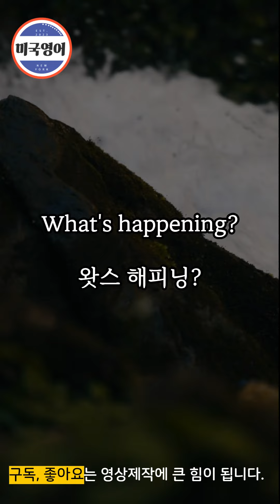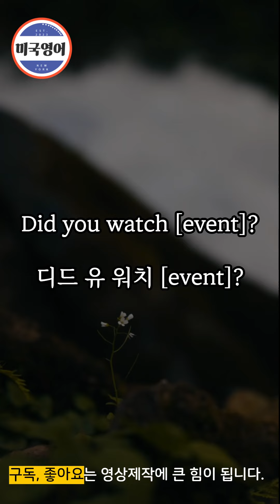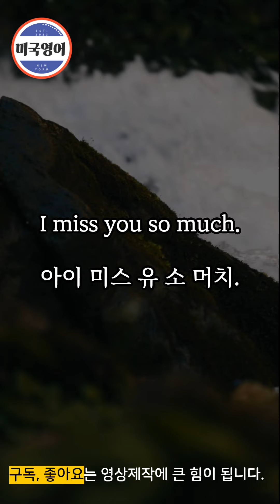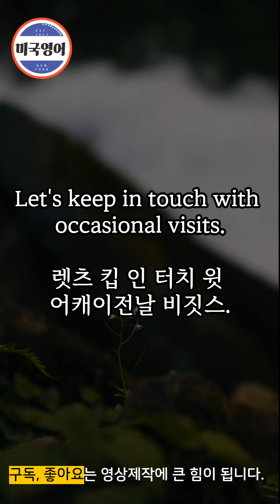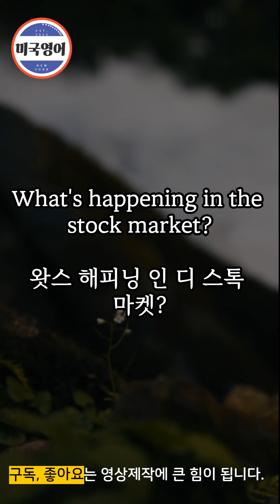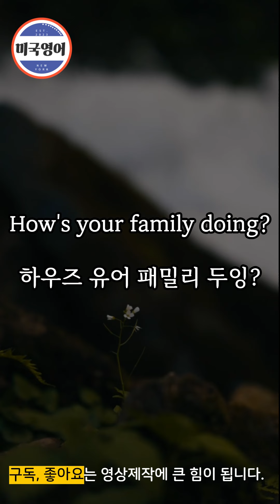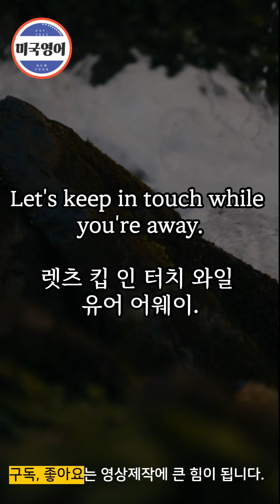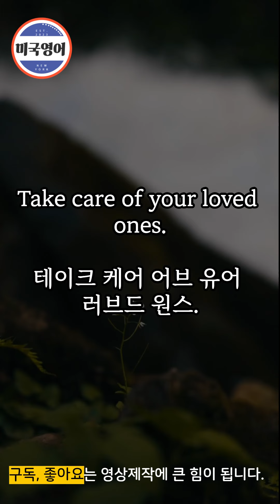"언어 천재는 이렇게 공부합니다!" 아무리 배워도 늘지않는 영어 실력 우리가 꼭 알아야 할 효율적으로 영어 공부하는 법 23편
알아 놓으면 무한 확장가능한 원어민이 입에 달고 사는 6가지 패턴입니다.

그냥 틀어 놓기만 해도, 영어가 들리고 따라하다보면 어느 순간 본인도
모르게 말을 하는 모습을 발견하게 되실 겁니다.

잠들기전에도 출퇴근 중에도 운전하는 중에도
남는 시간을 활용해서 듣기만 하면 영어 귀가 트입니다.

영어공부의 최고는 반복학습으로 한문장씩 계속 듣고 따라합니다.

외우려고 하지마세요. 쉽게 지칩니다.
마치 휴식하듯이 편안하게 들어보세요.
휴식과 같은 생활영어, 영어 자면서도 들어요.

미국영어는 구독자 분의 영어 향상을 도와드리기 위해 컨텐츠를 제작하고 있습니다.